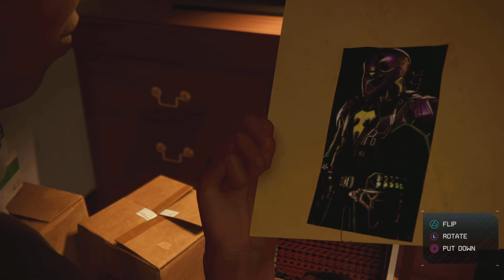SPIDER-MAN MILES MORALES PS5 EDITION: EPISODE 2; THIS TANGLED WEB OF RESPONSIBILITY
🌟🔥ITS TIME FOR EPISODE 2 OF THE SEMINAL SPIDER-MAN MILES MORALES PS5 EDITION! WHEN WE LAST LEFT OUR INTREPID NEW SUPERHERO IN TRAINING, OUR REGULAR WEB SLINGER HAD SIGNED OFF MILES WITH AN OATH OF ALLEGIANCE TO UPHOLD THE GOOD NAME OF NEW YORKS FAVOURITE WALL CRAWLER, AFTER KICKING THE NEFARIOUS RHINO’S BUTT INTO NEXT WEEK, WITH A HANDY NEWFOUND POWER MOVE! WELL, NOW MILES IS ON HIS OWN…. AS PETERS OFF ON VACATION WITH MARY JANE…. BUT THST DOESN’T STOP HIM FROM LEAVING SOME HANDY HOLOGRAPHIC TRAINING SESSIONS TO AID HIS PROGRESS. MEANWHILE, MILES HAS TO CONTEND WITH AN ALTOGETHER FAR MORE SINISTER OPPONENT…. THE SHADY SIMON KRIEGER…. & HIS DUBIOUS ATTEMPTS AT “MAKING NEW YORK A SAFER PLACE”, WITH HIS QUESTIONABLE BUSINESS PRACTICES…. & SUPER GOONS TO BOOT! NEVERTHELESS, THERES SOME PEACE & TRANQUILITY TO LOOK FORWARD TO AS WELL…. AS MILES USES HIS DOWN TIME TO MAKE SURE CHRISTMAS DINNER GOES OFF WITHOUT A HITCH FOR HIS DEAR MAMMA & BEST FRIEND, TECH WIZARD & CONFIDANTE GANKE…. OH, & ALSO, A LOVELY SURPRISE GUEST….🔥🌟